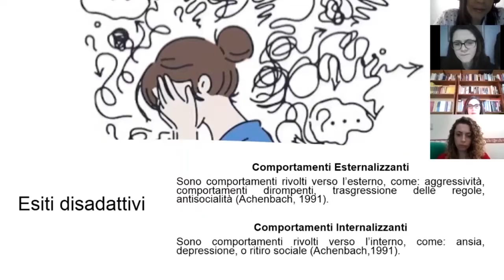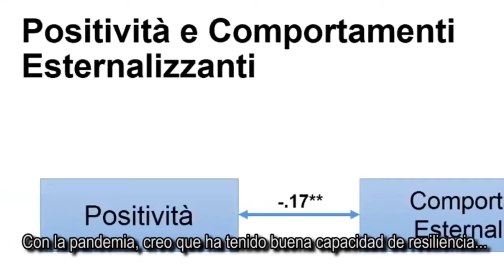Dos futuros psicólogos de UNIMAGDALENA tendrán título de Universidad Sapienza de Roma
Mario López Herrera y Alexis Mejía Mendoza son los estudiantes del Programa de Psicología de la Universidad del Magdalena que, tras sustentar y alcanzar la máxima calificación en sus tesis de grado, obtendrán doble título profesional con la Universidad Sapienza de Roma. Este beneficio es el resultado del convenio que sostienen ambas instituciones para promover la movilidad internacional y el desarrollo de actividades académicas y científicas.

Los trabajos fueron presentados en italiano ante el jurado de las universidades e invitados especiales como el Doctor Pablo Vera Salazar, Rector de la Alma Mater, y los directivos del Programa, la Facultad de Ciencias de la Salud y la Oficina de Relaciones Internacionales.